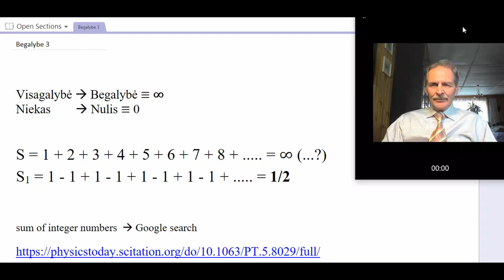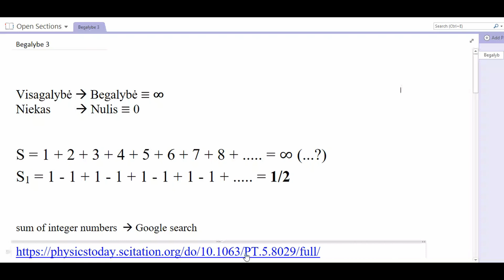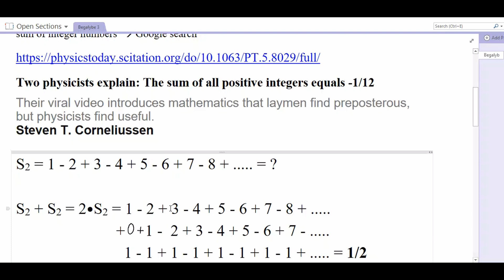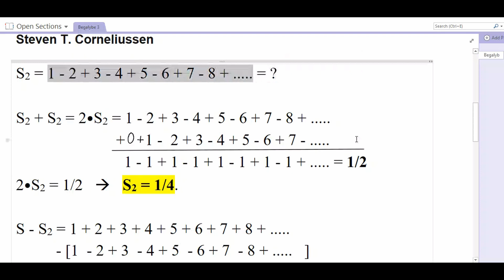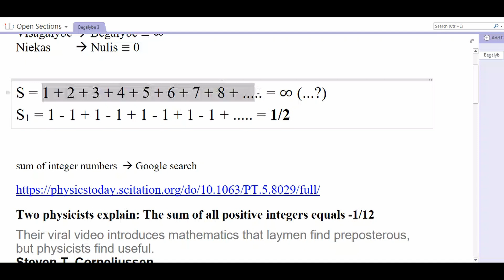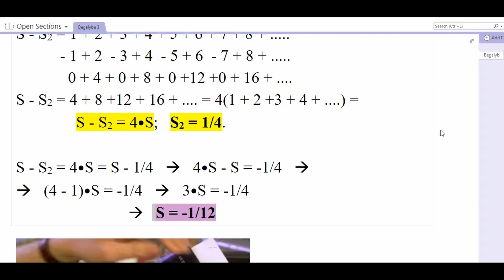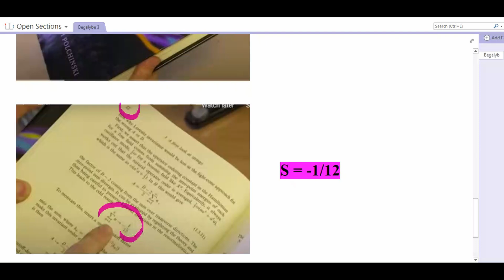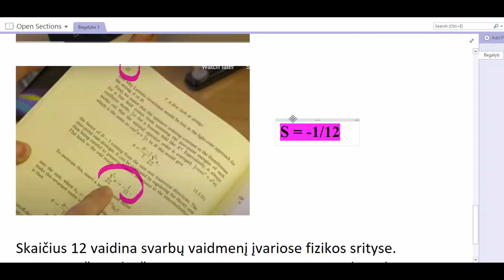Žuvelė'21 #90 Begalybė 3. E. Sakalauskas.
Prof. Eligijus Sakalauskas dalinasi savo tikėjimu ir žiniomis apie begalybę moksle.

Ar gali mokslas atsakyti į visus klausimus?
Ar mūsų pažinimas yra absoliutus?
Ką bendro turi begalybė moksle ir begalinis Dievas?

Dievas tave myli!

Kam žmogus gyvena žemėje, kokia jo gyvenimo prasmė?